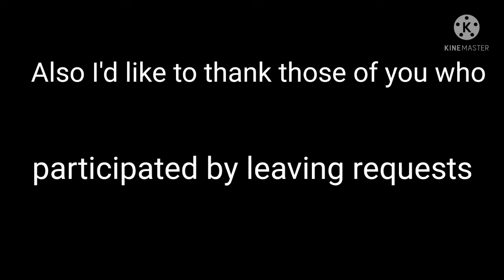Ok guys just need a FEW MORE requests for Rodger Klots then we can get this party started!😎😄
I am so excited! I'm almost ready to do the project!!😆😆😆